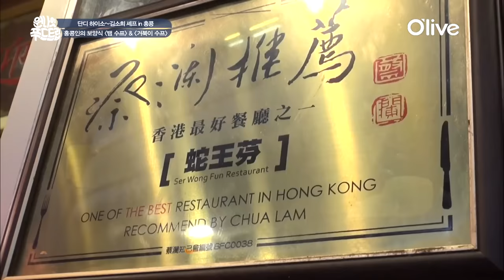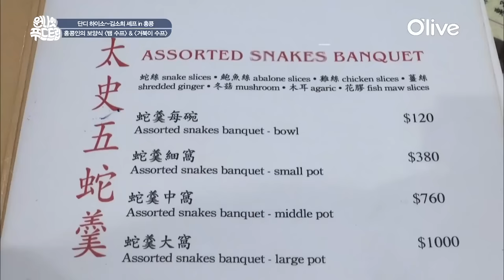one night food trip 날이면 날마다 오는 뱀이 아니야! 홍콩 뱀&거북이스프 160427 EP.5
매주 수요일밤 9시 올리브TV 본방송